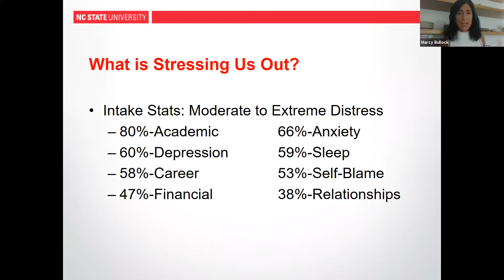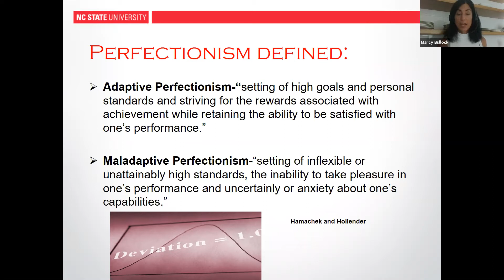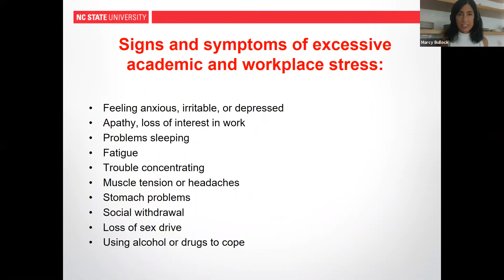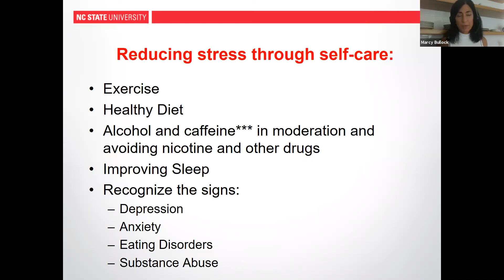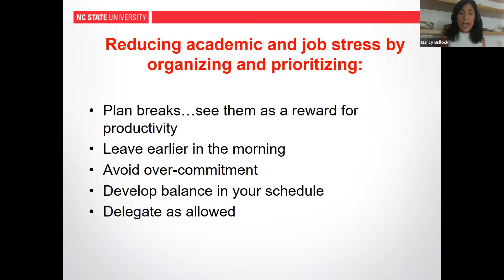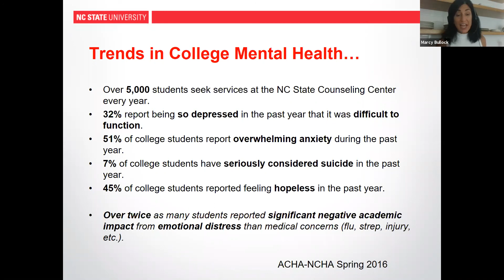Stress Management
Counseling Center